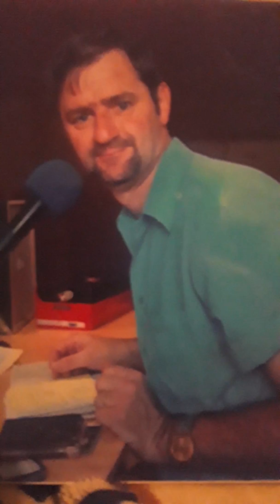ADAIR GARCIA JA ESTA SOLTO MEU CUIUDO DE FRANCISCO VARGAS GAITEIRO MIGUEL